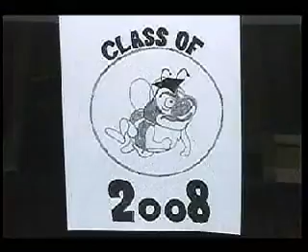1 28 05